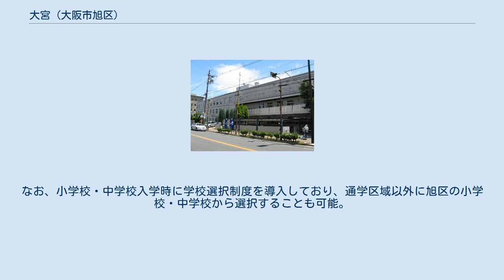大宮 (大阪市旭区)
大阪市旭区の町・字
日本 」 大阪府 」 大阪市 」 旭区 」 大宮 大宮（おおみや）は、大阪市旭区の町名。
現行行政地名は大宮一丁目から大宮五丁目。
 旭区の中心部に位置し、旭区役所も当地に所在するが、おおむね住宅密集地である。
（地図 - Google マップ） 北側を淀川が、南側を城北川がいずれも西流する。
城北川の上部は阪神高速12号守口線で覆われている。
 東側を国道1号線が通り、地下を地下鉄谷町線が通る。
2,3丁目の東に千林大宮駅があるが、所在地は森小路2丁目である。
 かつての東成郡古市村大字南島の一部であるが、大阪市への編入後、南島町が大正末期から昭和初期にかけて大宮町、大宮北之町、大宮西之町などに細分される。
 1971年（昭和46年）に住居表示を施行、大宮町とその周辺の町とともに整理され、現在の町名・区域となる。
 大宮3丁目に鎮座する大宮神社に由来する。
 かつての大宮町の地名は1929年（昭和4年）に成立した。
 2019年（平成31年）3月31日現在の世帯数と人口は以下の通りである。
なお、小学校・中学校入学時に学校選択制度を導入しており、通学区域以外に旭区の小学校・中学校から選択することも可能。
 2016年（平成28年）現在の経済センサス調査による事業所数と従業員数は以下の通りである。